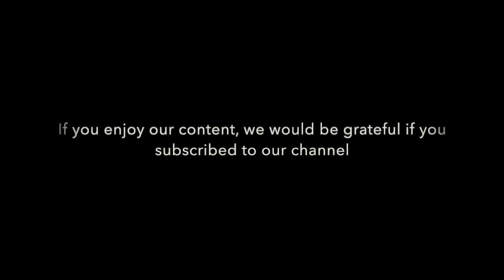Kite Flying Fun| A Boy and His Pup in Watercolor | Group A Watercolor Session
Zoom Classes
Group A water Colour  Session - Saturday 3.30pm to 5.30pm.
 Group B Session Pastel  Session - Sunday 10.30am- 12.30pm
Group C Session( special Class for grade 1-3 students)- Sunday 2.00pm-4.00pm and Thursday 4.00pm -6.00pm

Physical Classes-  Saturday 10.30am- 12.30pm and Sunday 4.30pm-6.30pm
Location - 8/1, 79/15 Temple Ln, Dehiwala-Mount Lavinia 10350, Sri Lanka

Conducted by. Ms Himali Hewathudella